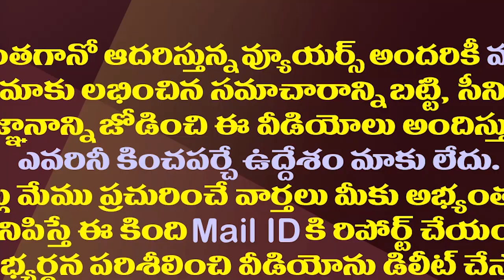నారా బ్రాహ్మణి పాదయాత్ర చేయక తప్పదా?| Should Nara Brahmani Make A Padayatra For TDP?